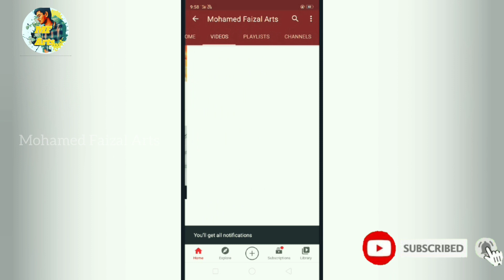Vijay idea 💡 @Vijay Idea || pencil art || Mohamed Faizal Arts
for order works

Important Drawing materials

 1. Artline pencil

2. Papper Stumps

3. Ivory drawing sheets

4. Eraser for drawing

5.Charcoal pencil

In this video I am using materials
How to draw realistic pencil art
charcoal pencil and Graphite pencil
Ivory drawing sheets A4
paper Stumps
pencil eraser for artist

Share and
comments